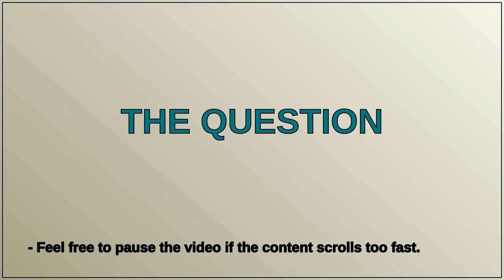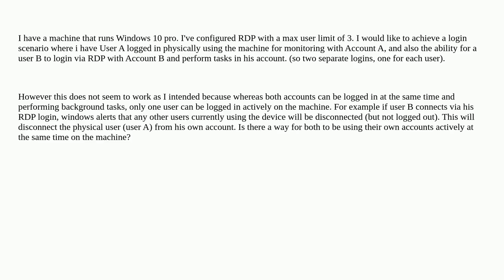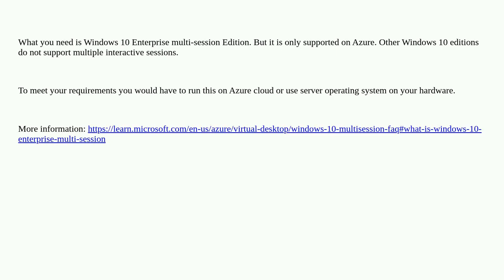How to configure this multi user logon scenario in Windows 10 pro? [closed]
A special thanks goes out to the community

  remote-desktop windows